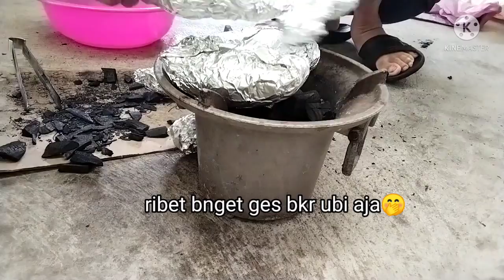Tutorial Mbakar TELO di Taiwan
hai jumpa lagi di vidio q kali ini aq sedang bakar telo atau ubi
yuk tonton bgmn cara aq bakar
di bantuin TITI
praktis di tiup pakai hairdryer

terima kasih yg udah nonton
Bakar Telo
TKW TAIWAN